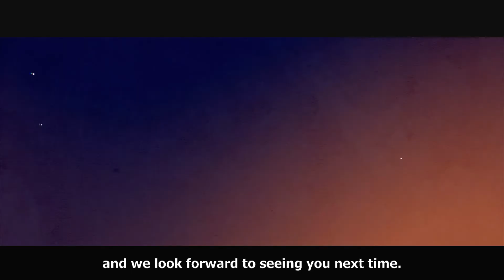Machine Learning & Cloud Innovations: Develop Faster Now With Amazon Web Services | Ronald Van Loon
Stay ahead with the latest AWS machine learning and cloud innovations. Join Ronald van Loon and Javier Ramirez, Senior Developer Advocate at Amazon Web Services, as they break down the must-know developments for 2021. Whether you're a developer, business leader, or tech enthusiast, this video is your ultimate guide to fast-tracking your projects with AWS.

The Intelligent World: Where knowledge meets innovation. Please visit this link to discover your future
Ronald van Loon, Top Global AI & IoT Influencer & Javier Ramirez, Senior Developer Advocate at Amazon Web Services talk about Machine Learning and Cloud Innovations You Should Know to Develop Faster

Are you responsible for PR & Communication, Marketing or Analysts Relationship? Register for a FREE coaching course on how to improve your results.
Is your C-level team and board of advisors fully up to date with all new AI capabilities, and do they know how to transform your company digitally? In an "interactive virtual boardroom" session, your team will get inspired by trends and relevant cases and be able to define your strategy during a boardroom meeting.
Domain experts, analysts, thought leaders, influencers, and executives have the knowledge to share, but they need the platform and experience to create & produce engaging, meaningful content. Intelligent World provides the tools, people, and processes to share their expertise.

Video Title: Machine Learning & Cloud Innovations: Develop Faster Now With Amazon Web Services | Ronald Van Loon

This video is about Machine Learning & Cloud Innovations: Develop Faster Now With Amazon Web Services. But It also covers the following topics:

AWS Machine Learning
Cloud Innovations 2021
Develop Faster With AWS

In this digital age, he helps businesses implement successful data and analytics strategies to reach and surpass their goals.

🔔Get the latest AI, Big Data, and IoT information from the globally recognized expert, Ronald.